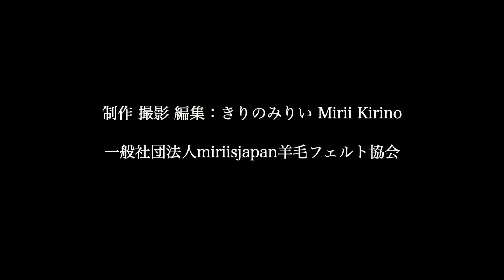虎作品、きりのみりい、リアル羊毛フェルト、Tiger、Needlefelt、Mirii Kirino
【虎作品総集編動画】

昨年末に完成した
「虎」作品を色々な角度から動画にまとめました。

また2021年11月に
開催された
21世紀ボーダレス展
（国立新美術館）
出展では最優秀賞を受賞致しました。
一一一一一一
50年、100年に一度と言われる
世界的なパンデミックにより、世界中の社会、
経済は底辺に突き落とされました。
希望と出口の見えない
暗黒の世界。
しかし今年2022年は「寅年」。
「虎」のように強い気持ちを持ちこの災いを皆で乗り切って行けたらと、平和を祈りながら心を込めて制作しました。
どうか、人間も含め
世界中のあらゆる生命が救われますように。
私の作品をご覧いただき
少しでも元気な気持ちを持って頂けたら幸いです。

今年一年頑張っていきたいと思います。